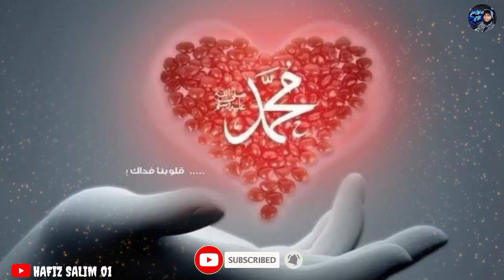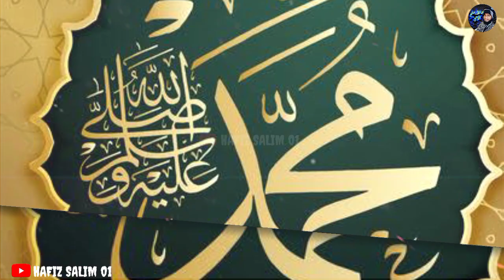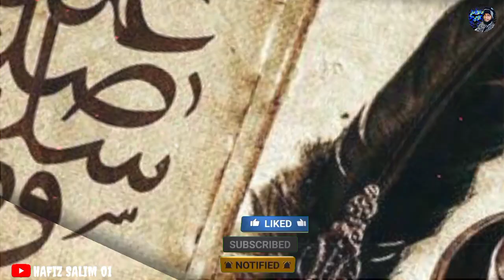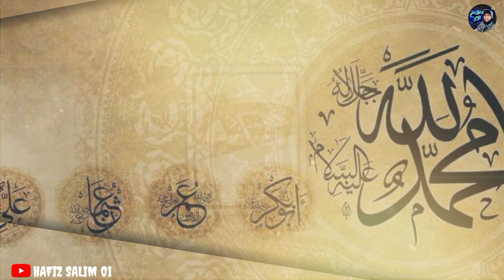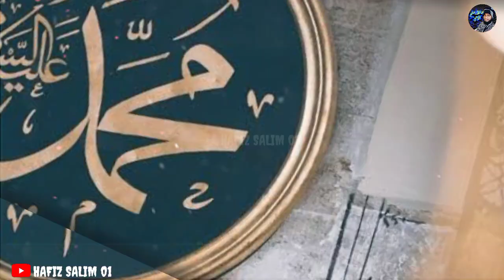Heart Touching Naat | Khairul WaraﷺKi Shaan | खुबसूरत❤️नात शरीफ | Hafiz Salim Falahi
आप सभी दोस्तों का हमारे यूट्यूब चैनल पर स्वागत है ❤️
.CREDITS.

Naat... Khairul WaraﷺKi Shaan Me

Artist.. Tabish Rehan

Voice..Hafiz Salim Falahi

Audio Recording...Abdul Karim

Video Editing...Hafiz Salim 01

آپ سب دوستوں کا ہمارے یوٹیوب چینل پر خوش آمدید ❤️

آپ سبھی دوستوں سے ایک عظیم گزارش ہے

 میرے یوٹیوب چینل کو سبسکرائب کریں

اور روزانہ سنتے رہے بہترین خوبصورت حمدونعت نظم غزل  اشعار خوبصورت آواز میں❤️

                     📝📝    نعت  📝📝

مدحتی کرتے رہے خیر الورٰیﷺ کی شان میں...

تازگی آتی رہے گی آپ کے ایمان میں...

ویڈیو کو 🎥

لائک👍

کمینٹس 📝

شیر 📲ضرور کریں..

Bilkul New Kalam Naat
Naate Rasool
Naat Sharif New 2021
Naat Sharif New Kalam
Naate Taiba
Naate Paak
Naat Sharif 2022
Naat
Beautiful Naat 2022
Madine Par Naat
New Naat
Khubsurat Kalam Naat
Beautiful Kalam
Tearful Naat 2022
Beautiful Naat
Khoobsurat Naat
Nazam Nazam
Naat 2022
Nazam Naat
Naya Naat
Naat
Naat Naat
Nazam Hi Naat Videos
Ek dam New Naat 2022
New Nazam 2022 Ki
Hafiz Salim Falahi New Naat
Hafiz Salim Ki New Nazam
Hafiz Salim Falahi
Hafiz Salim 01

. Hafiz Salim 01.